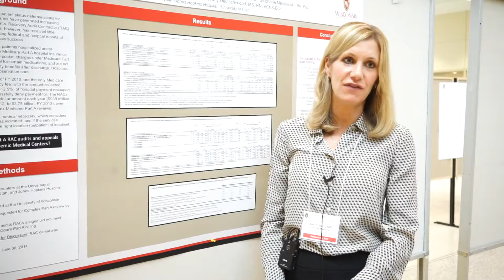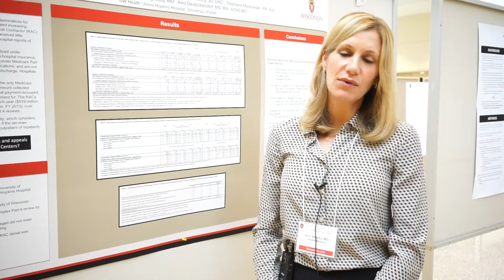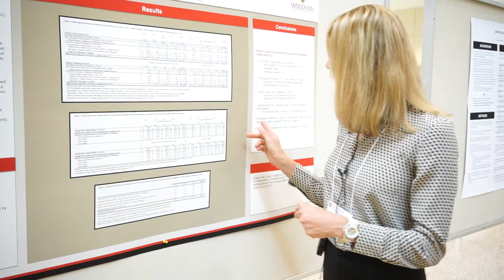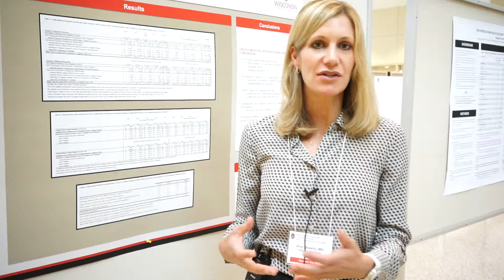Dr. Ann Sheehy - Research Day 2015 - Medicare Observation Status & RAC Audits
Dr. Ann Sheehy, associate professor (CHS) and head of Hospital Medicine, presents her research entitled "Recovery audit contractor audits and appeals at three academic medical centers" during the 2015 Department of Medicine Research Day.

See more updates by following DOMResearchDay2015 on Twitter.